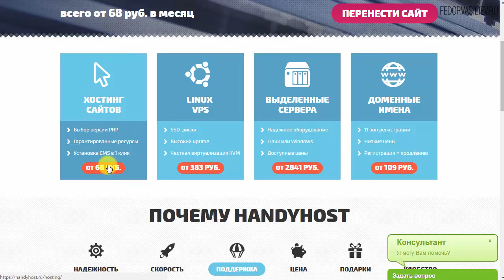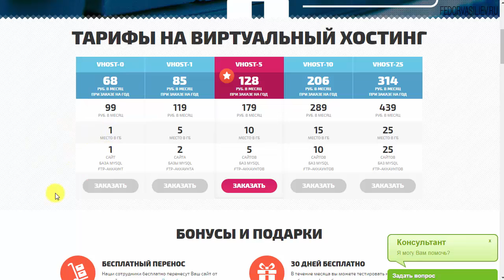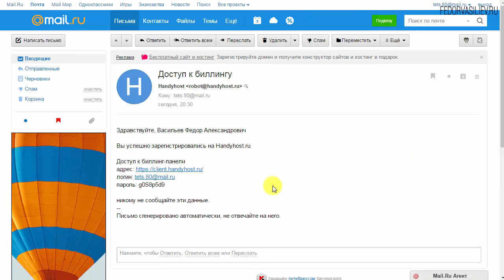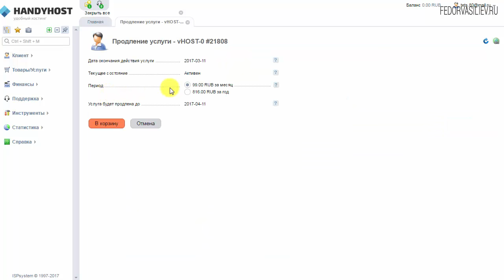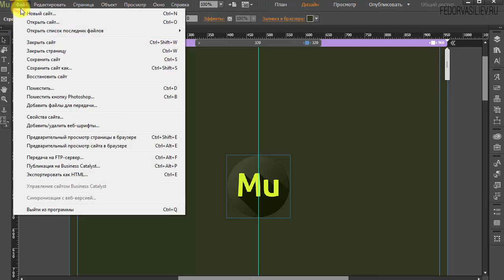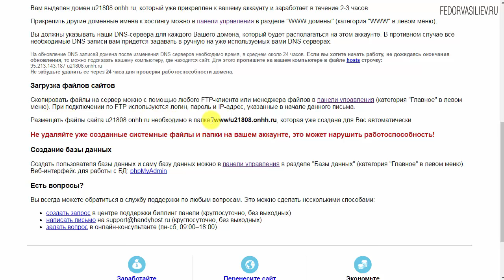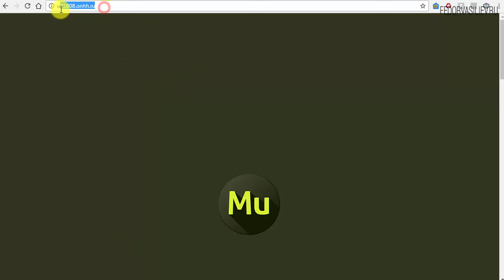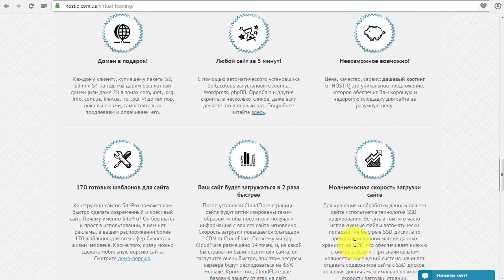5.Как разместить Landing Page в интернете | 30 дней БЕСПЛАТНО!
В этом уроке я покажу как за 5 минут разместить ваш Landing Page в интернете бесплатно на 30 дней, и использовать бесплатный домен.